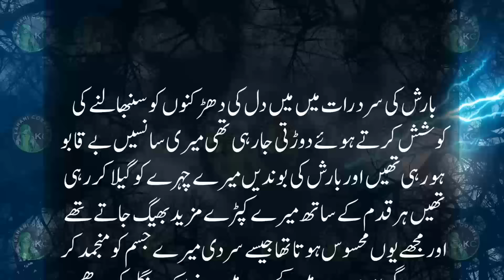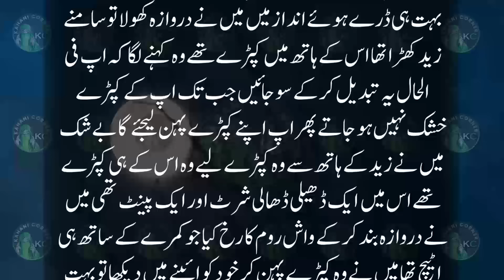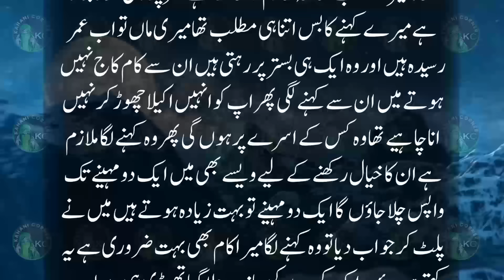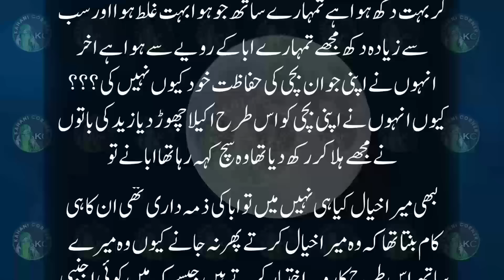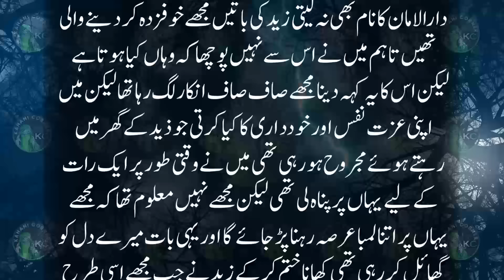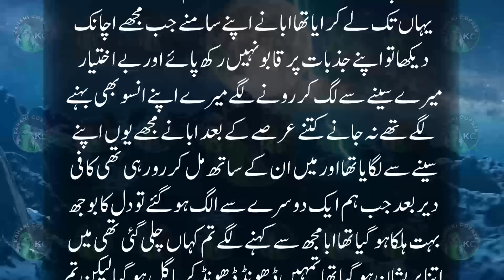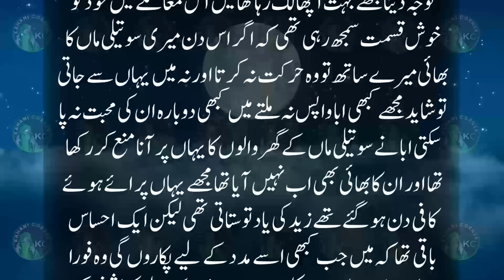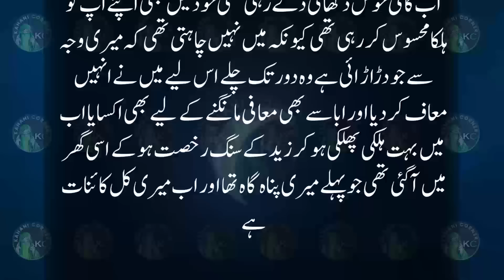Sotely Baap Kay Dar Say Bhagi Ghreeb Larki Aur Qilay Ka Taqatwar Jinzada | Dilchasp Khofnak Kahani